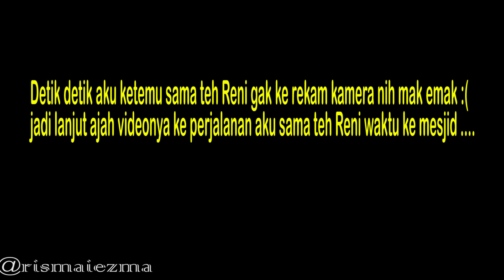Ketemu sama sesama member AHHA EMAK INDONESIA |sudah siapkan seragam untuk nikahan Atta & Aurelie